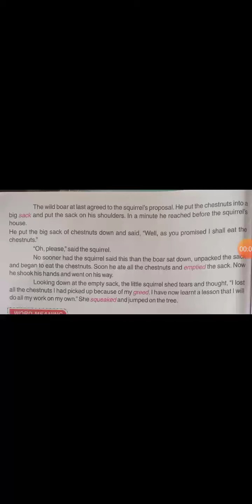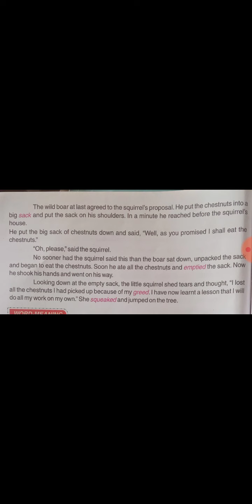Class 7 English Lesson 9 Part 2 By Kimati Ma'm